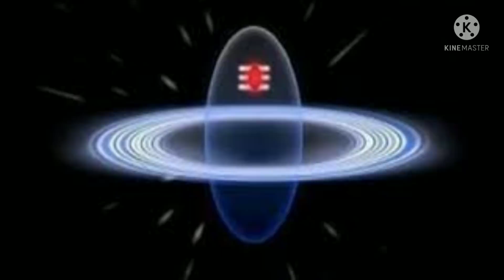प्रदोष काल मेंकार्तिक के पहले सोमवार पर अर्पित करदे शिवलिंग पर 1 चीज#मनोकामनापूर्ण#लक्ष्मीप्राप्ति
कार्तिक माह के पहले सोमवार को प्रदोष काल में चढ़ा आए शिवलिंग पर अपनी मनोकामना करके एक वस्तु तुरंत होंगी मनोकामना पूर्ण लक्ष्मी प्राप्ति उपाय बना देंगे करोड़पति ।।